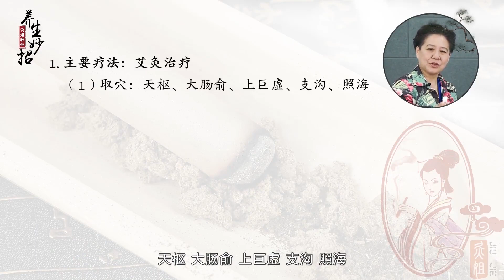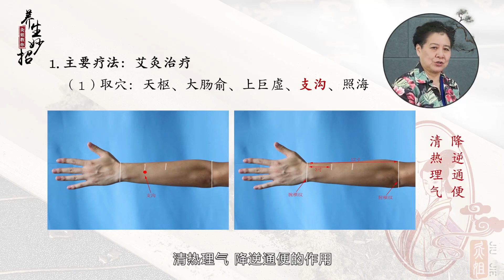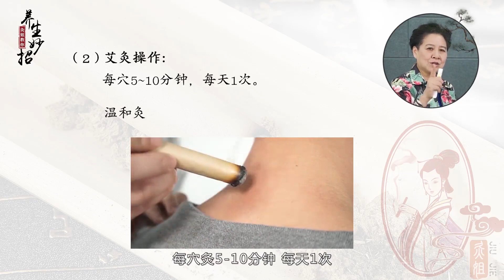《中医艾灸养生术》第6节 便秘跟练【学国学网】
✨课程内容✨

为什么艾灸如此有效？ 大多数人由于体内经络血管淤堵、气血不足、寒湿较重造成经络堵塞，毒素来不及清理，抵抗力下降，小病小痛总缠身。 艾灸给穴位温热刺激，激发经络之气，调动人体自身的免疫力和抵抗力。达到行气活血、祛湿散寒、温补肾阳、治病防病的目的。 被誉为“中国灸姐”的常小荣教授给你带来一堂【日常养生+常见病防护】课 ，简单有效的养生小妙招让你做好预防保健，百病不生。